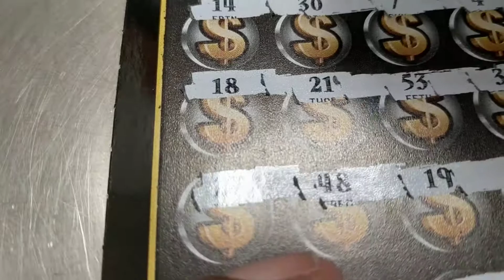Live! Illinois Lottery Live Reveal 100X the Money